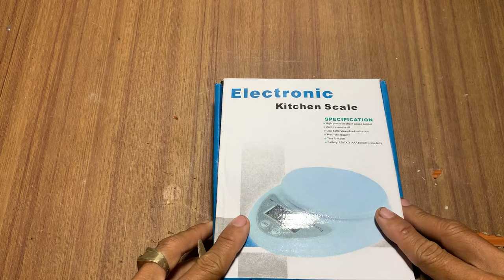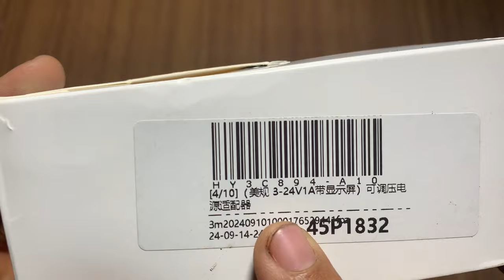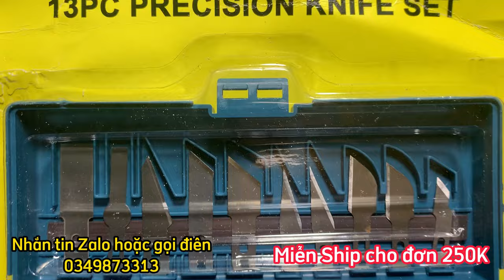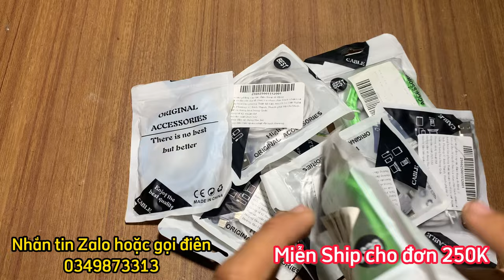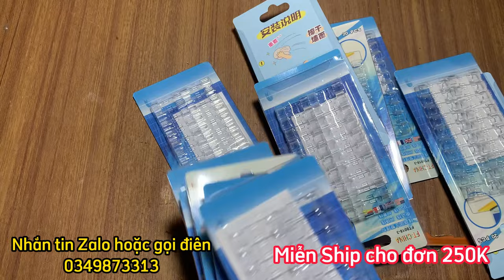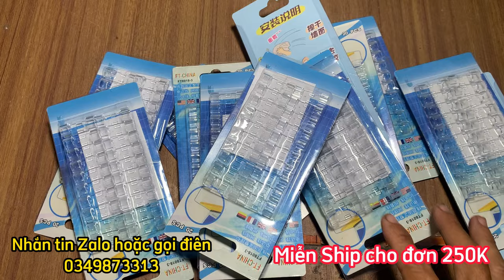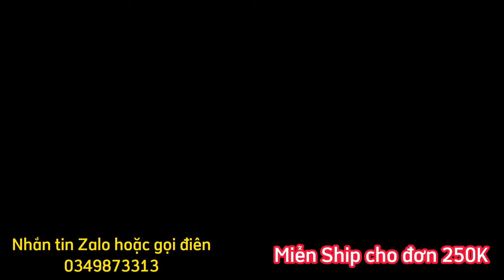Thanh lý đồ điện tử và đồ gia dụng giá rẻ